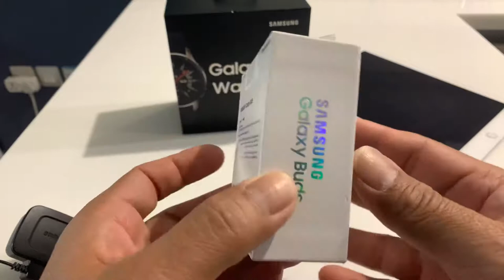Wats New Luma - Samsung Buds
N-BOXME - Samsung Earbuds